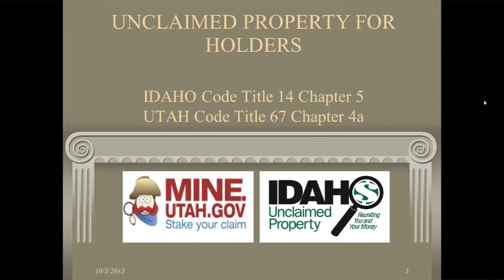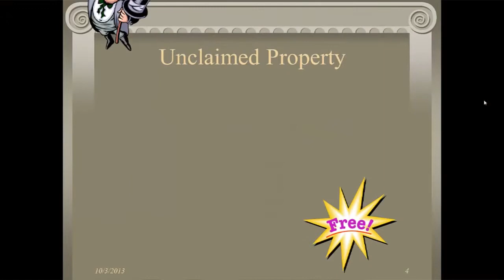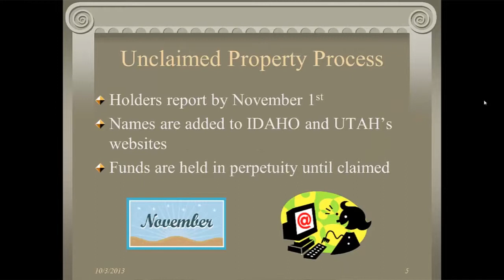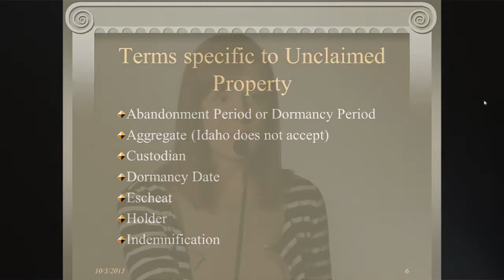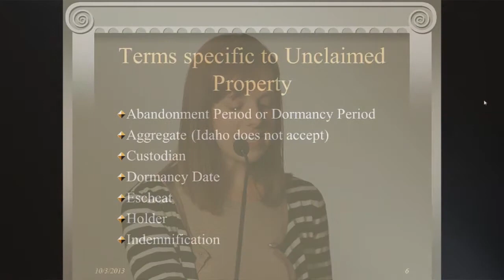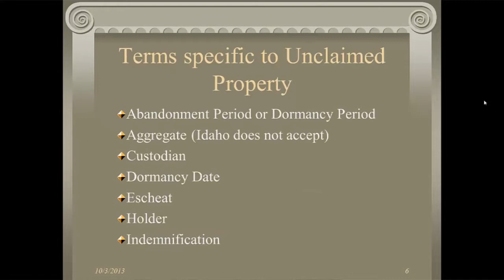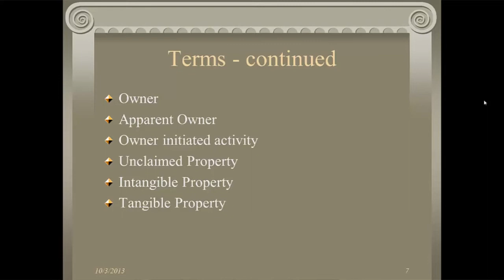Holder Ed Intro 1 of 3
Unclaimed Property Principles